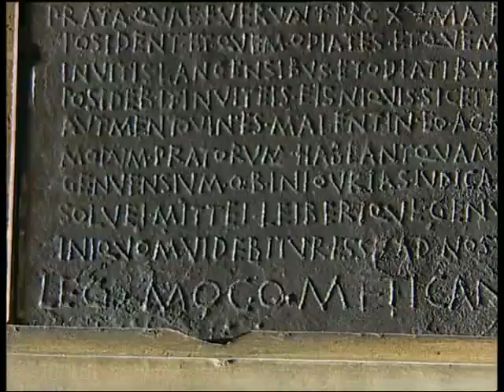Alpi della Liguria regia : Folco Quilici musica : Federico Laterza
con la collaborazione della Rai Radiotelevisione Italiana e il Club Alpino Italiano